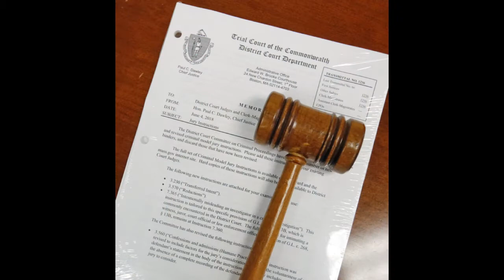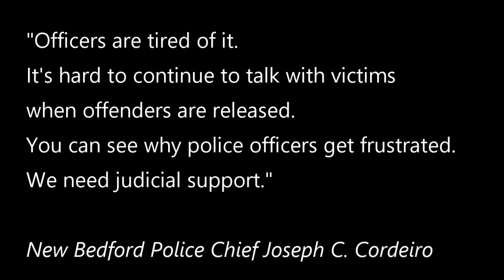Question of Bail: Judges under fire on SouthCoast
Terms of bail are dividing judges, city officials and defense bar